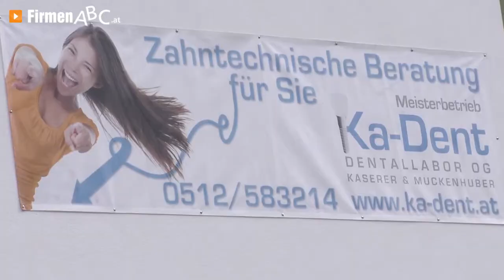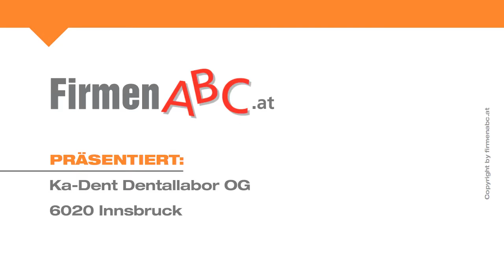Ka-Dent Dentallabor OG in Innsbruck - ein versierter Zahntechnik-Spezialist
Trotz vorsorglicher Mundhygiene und der richtigen Zahnpflege benötigen viele Menschen im Laufe ihres Lebens dritte Zähne. In solch einem Fall ist das Ka-Dent Dentallabor in Innsbruck für Sie da.

Am Beginn jeder Arbeit erfolgt eine ausführliche, persönliche Beratung über biologisch verträglichen, langlebigen Zahnersatz. Lassen Sie sich vom Zahntechniker-Meister beraten, welches Produkt optimal für Sie geeignet ist!

Welche Lösung die beste und kostengünstigste für Sie ist, wird bei einem weiteren Gespräch zwischen Patient, Zahnarzt und Zahntechniker nach Abklärung der medizinischen Daten in der Zahnarztpraxis besprochen.

Mit Hilfe modernster Technologie fertigt nun das Ka-Dent-Team  festsitzende und abnehmbare Zähne. Dabei stehen im in dem Zahnlabor höchste Qualität und vollste Kundenzufriedenheit stets im Mittelpunkt aller Leistungen.

Gesunde Zähne von Ka-dent sehen nicht nur gut aus, sie sind auch ein wichtiger Aspekt in einem gesunden Körper.

Weitere Infos zum Ka-dent Zahnlabor in Innsbruck, den Inlays, dem Zahnersatz und den weiteren Leistungen des Zahntechnik-Spezialisten finden Sie

Zum Ka-Dent Dentallabor OG ins Innsbruck finden Sie ein ausführliches Porträt